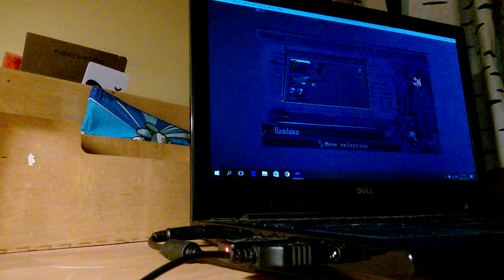RE4: Mercenaries - wesker castle 306570 (pc ntsc - end part)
This isn't as easy as you might suppose. The bad fps makes me sick in some way. And the horrible button reactions... Not to mention. I got a 305k score today, but I decided to aim much higher until I got angry as hell. Here's an example of 306k ending part. Hope you all will enjoy. And there's one thing I forgot to mention. I'm attending to play re6 more. I've already given a few tries, but the napad on uc is just so horrible. Well it's a different story. For now I hope you enjoy this video. And sorry for the mess you can observe surrounding my room. I hope it doesn't matter a lot.